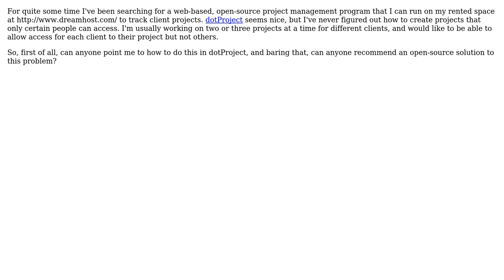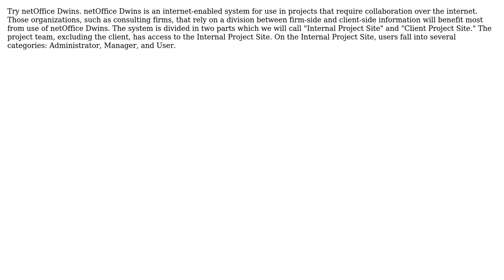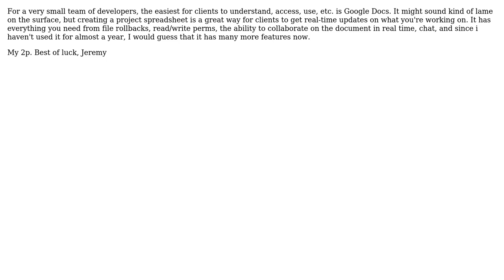Open Source Client-Based Project Management? (3 Solutions!!)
Open Source Client-Based Project Management?

With thanks & praise to God, and with thanks to the many people who have made this project possible! | Content (except music & images) licensed under CC BY-SA | Music | Images & others | With thanks to user noname user jeremy.mooer user gbjbaanb user Chuck and the Stack Exchange Network Trademarks are property of their respective owners. You are responsible for your own actions.